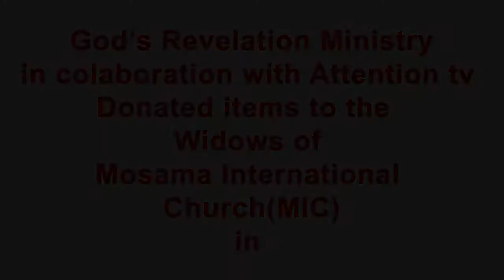A VISIT TO MOSAMA WIDOW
GOD'S REVELTION MINISTRY IN COLABORTION WITH ATTENTION TV VISIT AND DONATED ITEMS TO MOSAMA INTERNATIONAL(WIDOW).